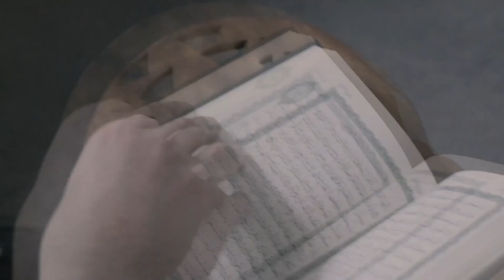Niemand denkt an mich! | 21. Heilmittel | Ein Seelenführer für die Kranken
Assalamu Alaikum liebe Geschwister, in diesem Vortrag geht es um den 21. Teil („Niemand denkt an mich!") der Reihe „Ein Seelenführer für die Kranken.

💌Ihr könnt Hubb Hane auf folgenden sozialen Netzwerken erreichen und eure Fragen stellen:

Hier einige empfehlenswerte Videos🎥